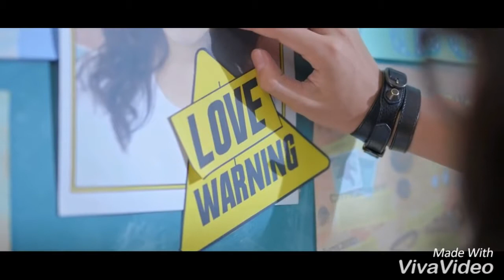Asif Ali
Song